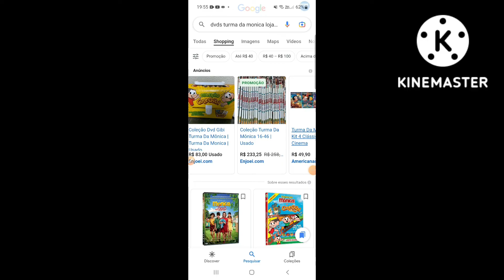SPTV 1ª edição Vinheta Patrocínio 2022